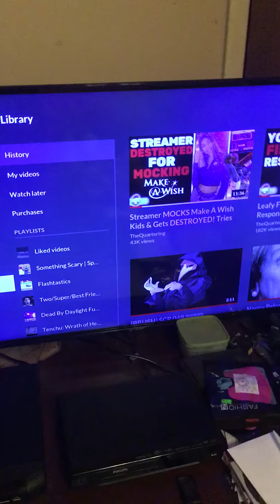Savini Jason says wtf 2020 dumbasses